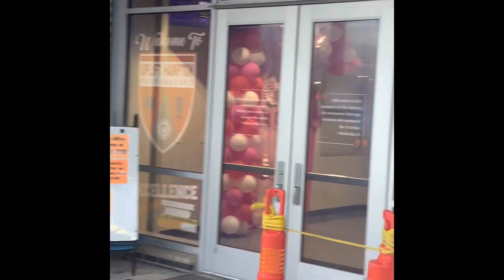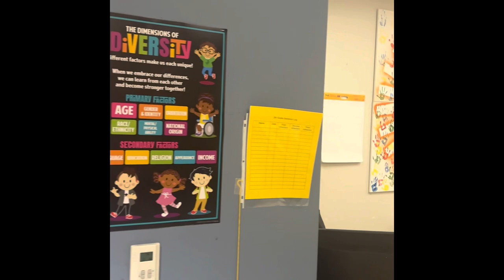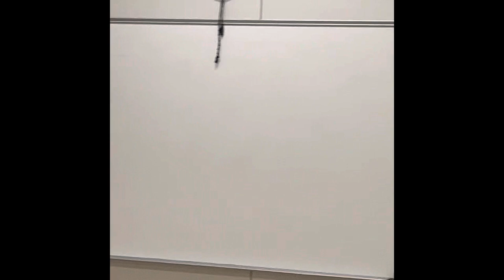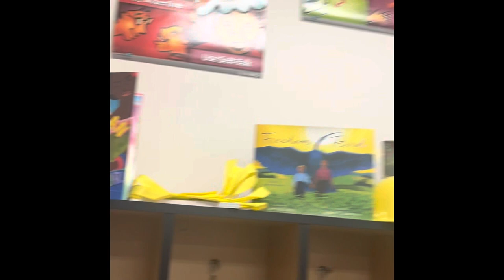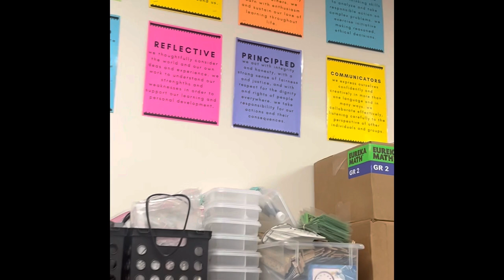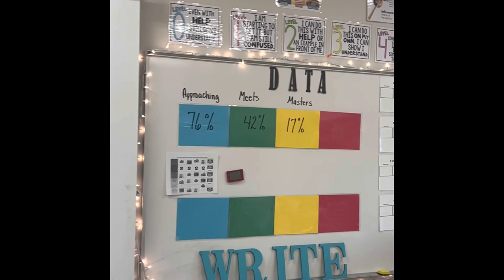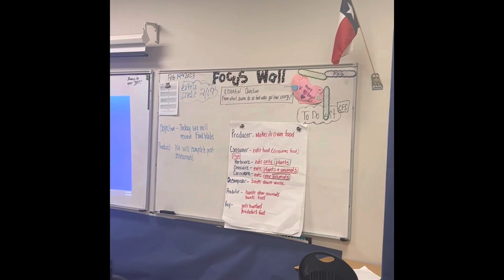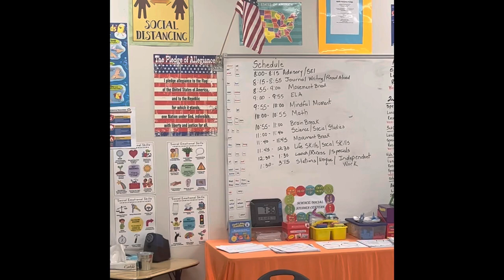Hampton Primary Tour